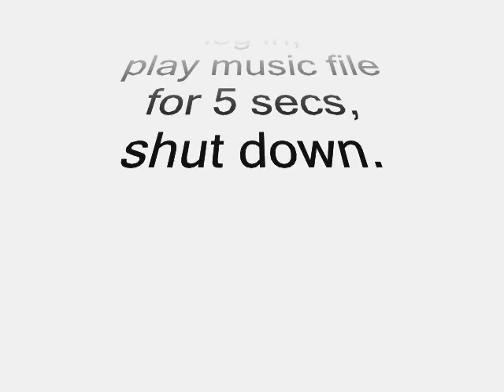Mac .Vs.PC Tests Episode #1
Heres the first series of how Pc vs Mac face to face tests